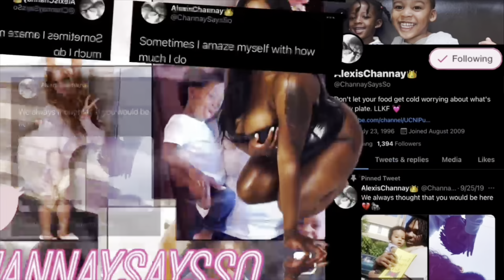GO BACK TO MY EX OR STAY SINGLE? ANSWERING YOUR WOULD YOU RATHER QUESTIONS!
Happy New Year! First video of the year let’s run it up!

Let’s play would you rather today, get to know me a little more!